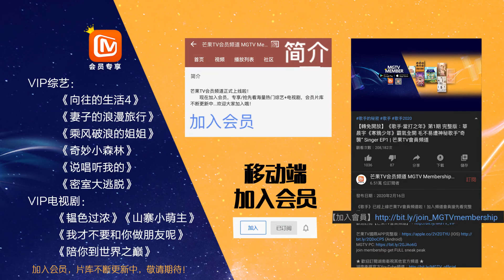【会员抢先看】金瀚发红包庆祝告别妻子团？谢娜发出“灵魂拷问”《妻子的浪漫旅行4》 VIVA LA ROMANCE S4|芒果TV会员频道